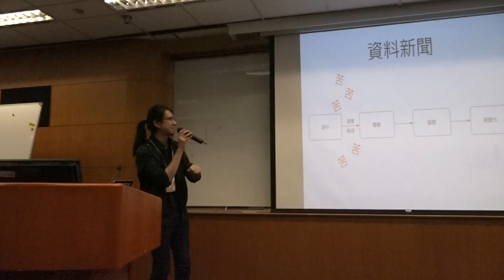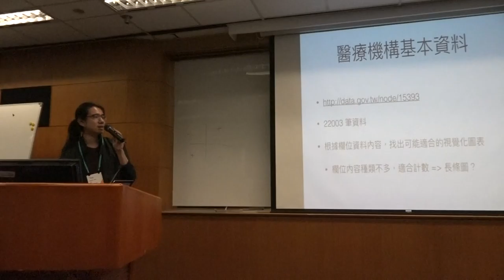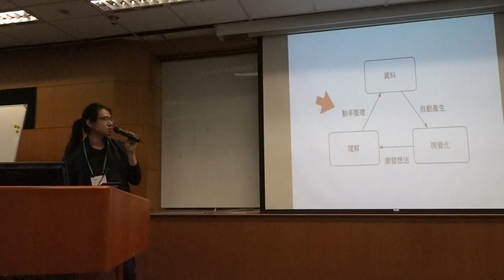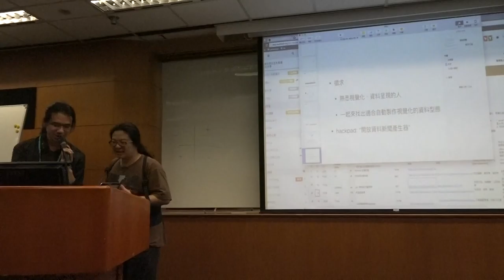g0v tw hackath18n 提案 資料新聞產生器 亞太營運黑客松